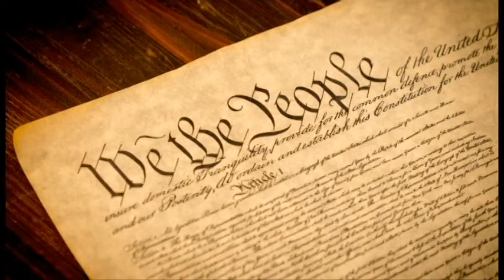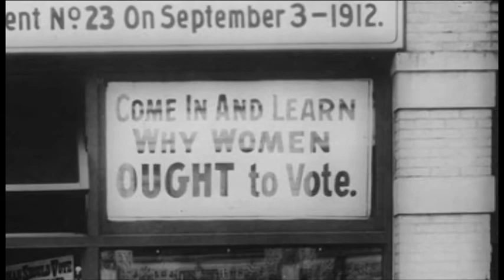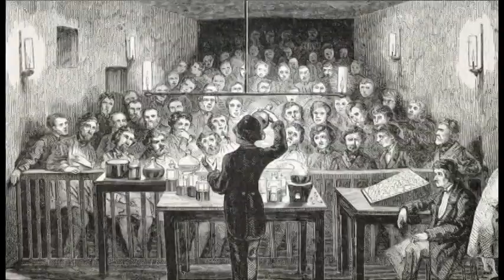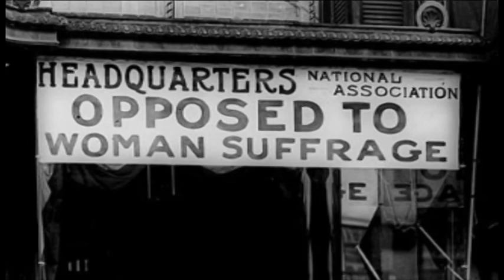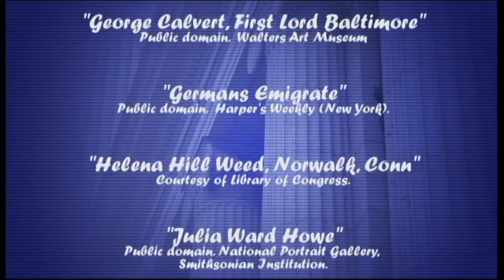Stafford History Minute: Women's Rights